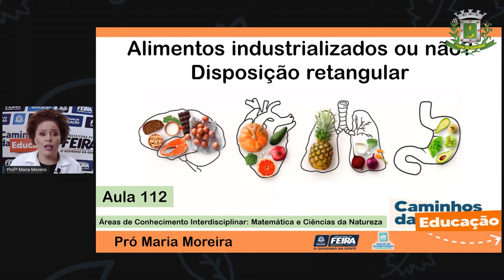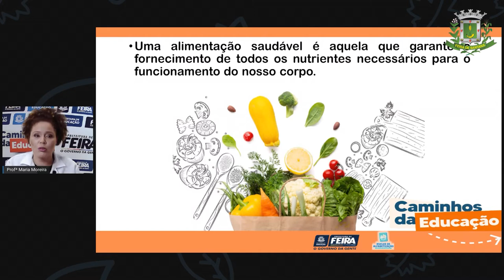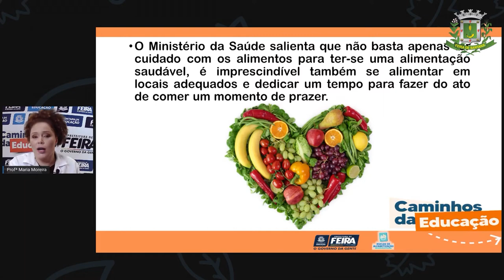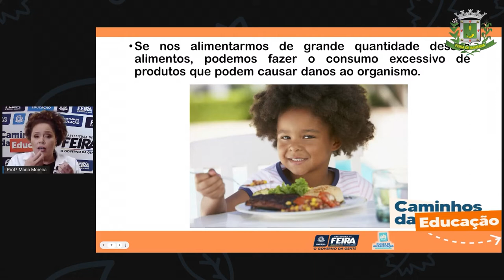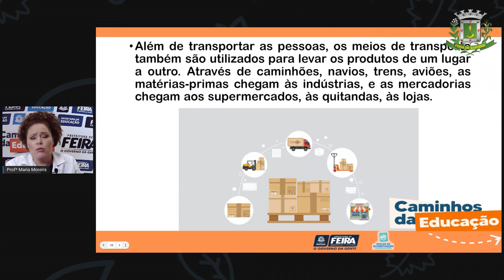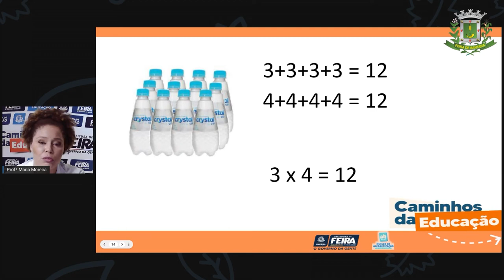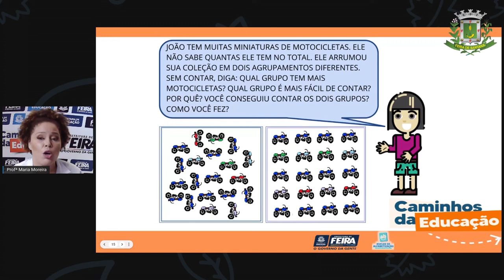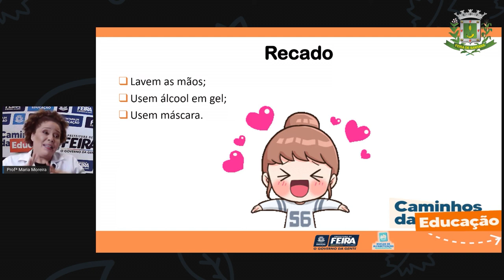Aula 112 3ºANO Profª Maria Matemática e C da Natureza Alimentos industrializados ou não...